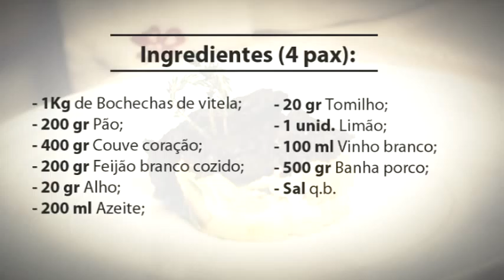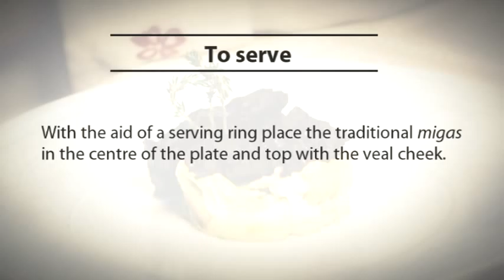Marco Gomes apresenta a receita TAP de agosto '12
Seis conceituados chefs foram convidados por Vítor Sobral, Consultor Gastronómico da TAP, a elaborar receitas baseadas em produtos que são ícones da culinária portuguesa, como o Bacalhau, o Polvo e a Vitela. A criatividade de grandes mestres, aliada à versatilidade das matérias-primas, foi a forma escolhida pela TAP para divulgar a rica gastronomia de Portugal junto dos seus passageiros. // Six well-known chefs have been invited by Vítor Sobral, TAP's Gastronomy Consultant, to create recipes based on products that are iconic in Portuguese cuisine, such as salt cod, octopus and veal. Combining the creativity of these master chefs with the versatility of these typical ingredients is TAP's way of introducing its passengers to Portugal's rich culinary tradition.